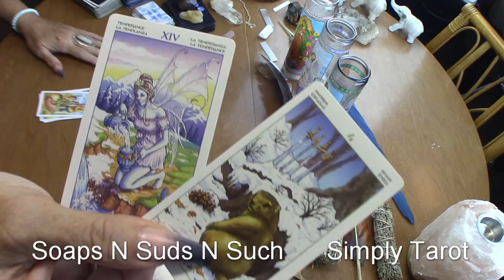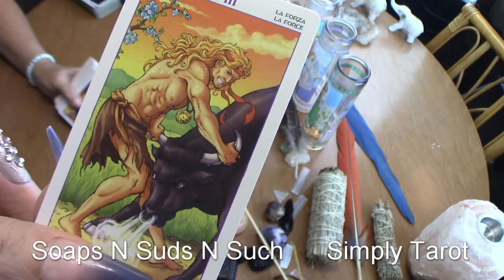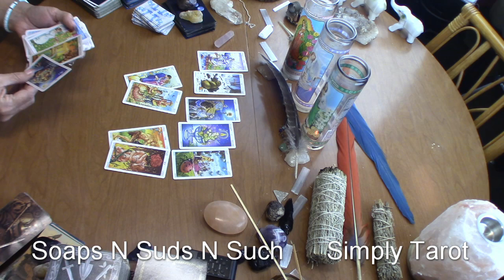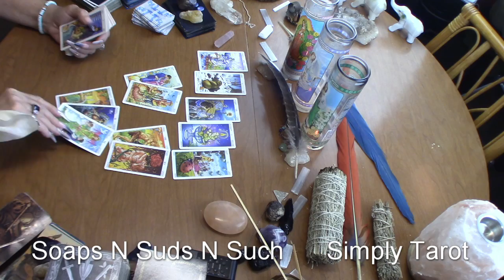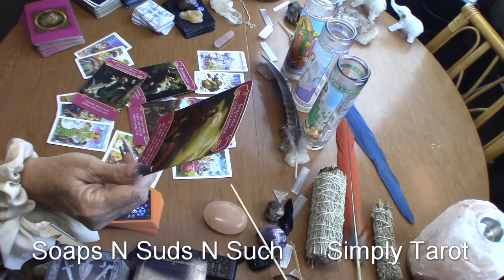Aquarius wow! Can you say passion? Steamy hot passion! They will fight for you,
(7) 8/1/2021
Aquarius this reading has a wow factor to it and a very passionate energy flowing through!